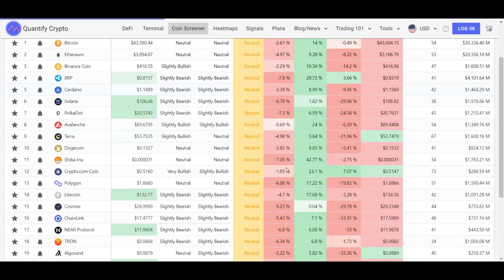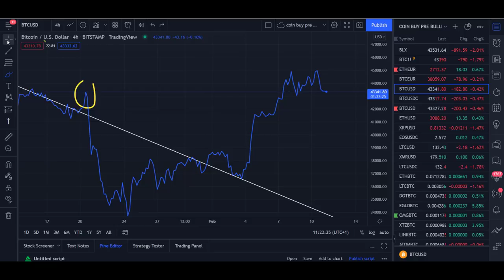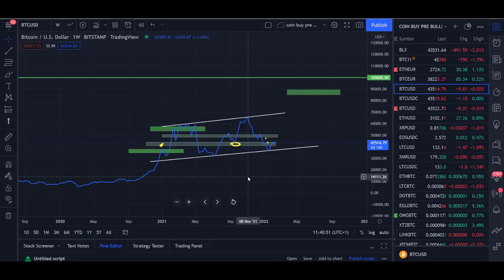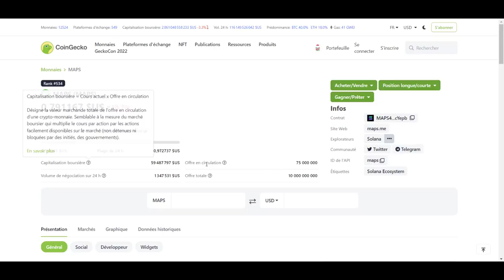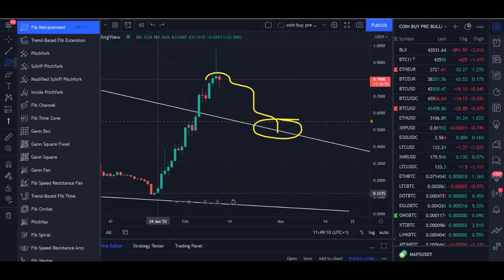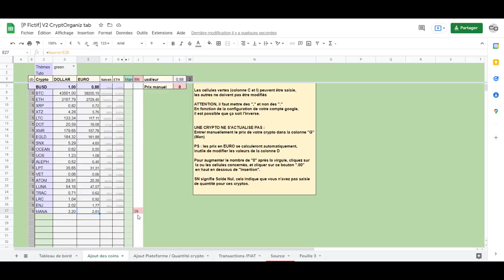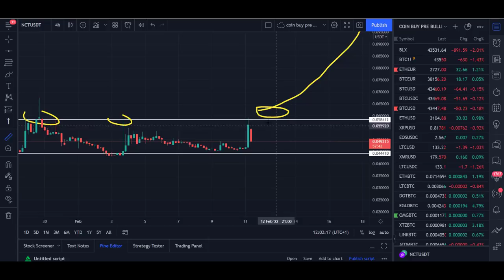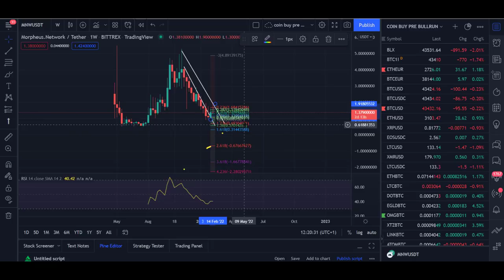👉3 CRYPTO // 🚨À Suivre Absolument😮 !! Analyses pépites 🤔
Aujourd'hui, émission du vendredi 11/02/2022, analyses graphiques

🚨Visionner les vidéos en avant première + Annonces.

00:00 : La map + Le programme
00:44 : Bitcoin
07:52 : Token 1 : MAPS
15:16 : Token 2 : NCT
17:55 : Token 3 : MWN